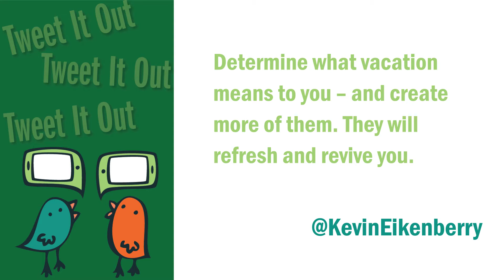What I Learned on My Summer Vacation [Observations and Lessons]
This isn't a back to school essay assignment but I did learn (or relearn) some things on my summer vacation that will be useful to you. Here are my observations:

- My vacation and way of relaxing will be different from yours.
- Is one more "right" than the other?

And the lessons that come from that:
- Find your best way of relaxing on vacation.
- Don't project your way onto others.

Sign up for lessons just like these delivered to your inbox Tuesday through Friday